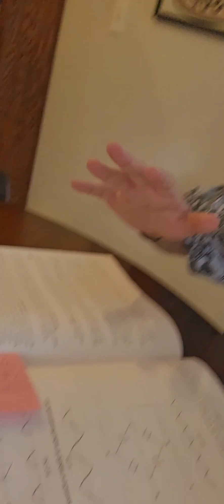Self Improvement Vlog #8: Push Day